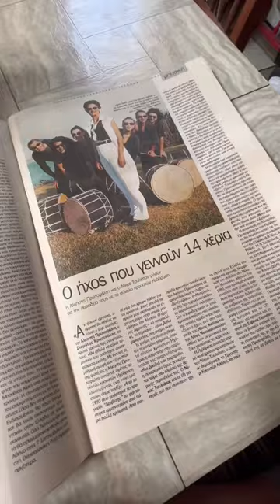Vlog Διακοπών Day 1 | Marianna Grfld